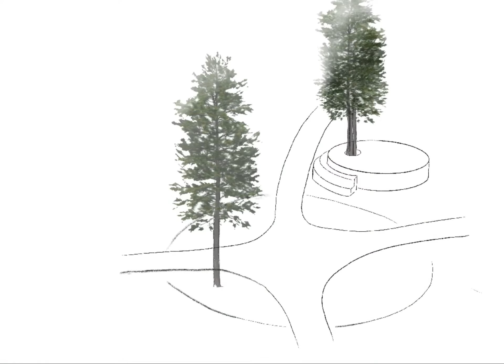Скетчинг в Procreate | Ландшафтный дизайн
Несколько недель жизни в этих двух минутах. Это мои первые скетчи и работала я над ними долго. Детальная проработка каждого растения и куста, камни…

Было очень сложно, непонятно, но благодаря тому, что работала в слоях, взяла подоснову ипосточнно сравнивала с другим ракурсом, вышло неплохо.